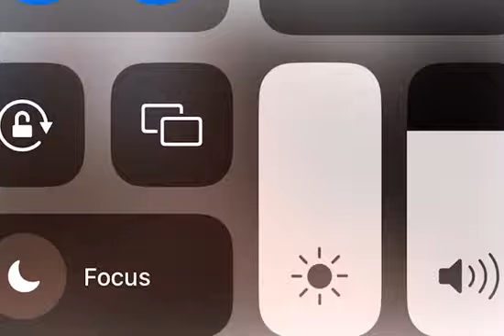Should heterosexuality be forced to keep black people alive?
The black race is decreasing. Should homosexuals be forced to give birth to increase black population?